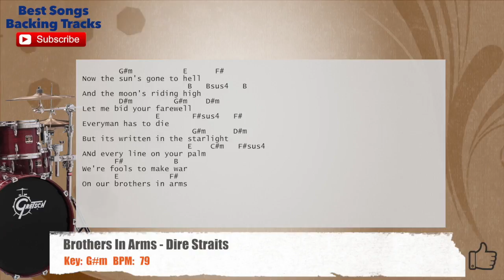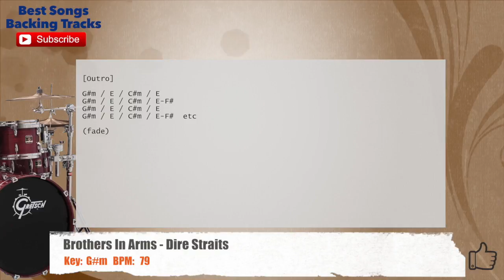🥁 Brothers In Arms - Dire Straits Drums Backing Track with chords and lyrics